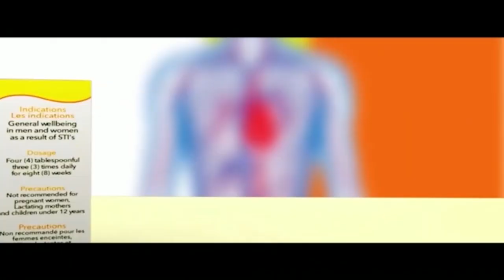3YE WOA ANKA ## JOIN MY RELIGION OR ELSE.....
JOIN MY RELIGION OR ELSE.